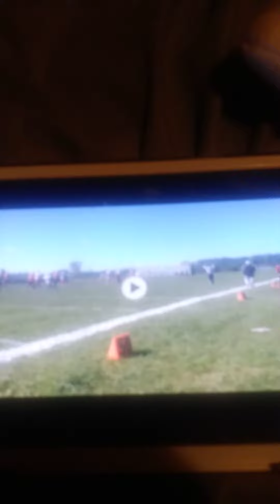MY FOOTBALL GAME...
Its me and my team at the football game